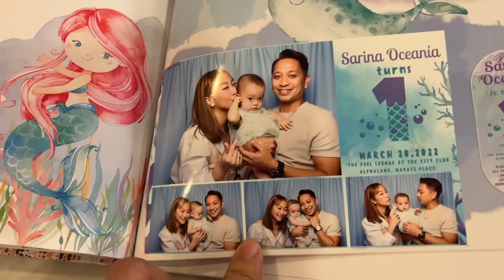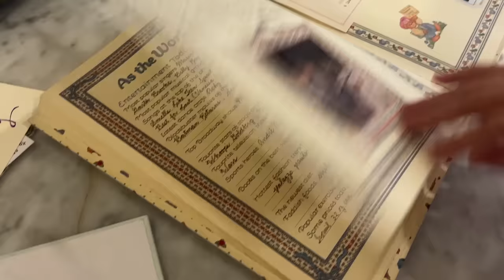UP-CLOSE WITH SARINA HILARIO! | Bernadette Sembrano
Happy Father’s Day, mga ka-Badette!

Ibinahagi sa atin ni dancer-actor-councilor Jhong Hilario ang kanyang buhay bilang first-time daddy at ang life adjustments niya nang dumating ang kanyang princess, Sarina.

Manang mana si Sari sa pagiging sampol king ng kanyang daddy! Tiyak na mapapangiti ka sa version ni Sarina ng Fly Me To The Moon at nursery rhyme Daddy Finger, Mommy Finger habang tumutugtog si Daddy Jhong.

Matiyagang tinatago ni Mommy Maia ang bawat remembrance from the moment Sari was born sa kanyang baby book. Kasama ang ating vlog at ang aking gift na paborito niyang Snow White doll sa mga stories na maaaring balikan ni Sari paglaki niya!

Pero ang tanong! Sino ba talaga ang kamukha ng anak ni Jhong Hilario na si Sari? Si Mommy Maia or Daddy Jhong?